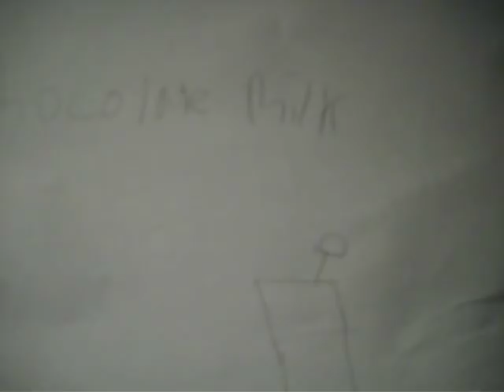Chocolate Milk makes your penis grow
Choclate milk makes your penis grow, ask michaela =]